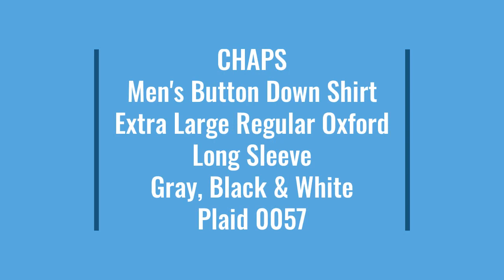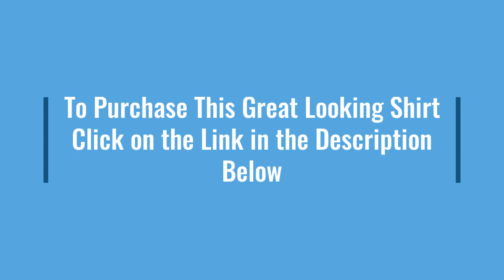CHAPS Men's Button Down Shirt XL Regular Oxford Long Sleeve Gray, Black & White Plaid 0057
Item specifics

Condition:  Pre-owned

Seller Notes:   “Excellent condition, no stains, odors, or tears. Please zoom in and reference photos for more details. Measurements are in the photographs and description below.”

Size: XL

Accents:  Logo, Pleated

Department:  Men

Fabric Type:  Flannel

Product Line:  Performance

Material:  100% Cotton

Theme:  American, Modern

Pattern:  Plaid

Fit:  Regular

Type:  Button-Up

Features:  Pocket

Color:  Multicolor

Vintage:  No

Collar Style:  Button-Down

Neckline:  Collared

Closure:  Button

Sleeve Length:  Long Sleeve

Brand:  Chaps

2 Shirts ship for only $8.00 and 3+ shirts ship for only $8.75, so the more you buy the more you save on shipping!

Front Length:  31.50 Inches

Chest: 24 Inches

Shoulders: 19.50 Inches

Sleeve Top: 26.50 Inches

Sleeve Bottom: 20.75 Inches

0057